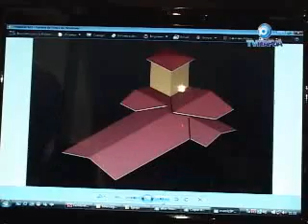Conselho Paroquial, arquitetos e urbanistas debatem sobre rerorma na cobertura da Igreja Matriz de Pato Branco